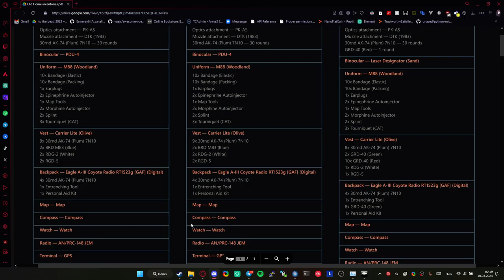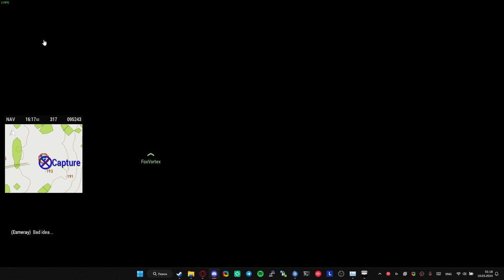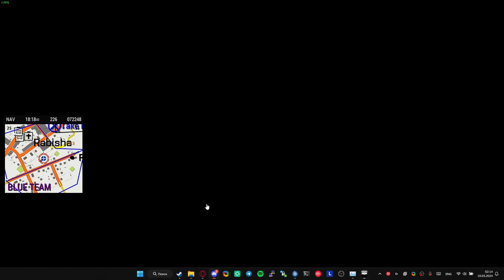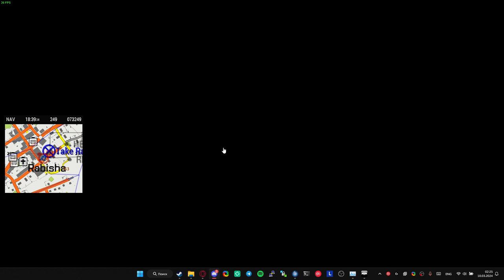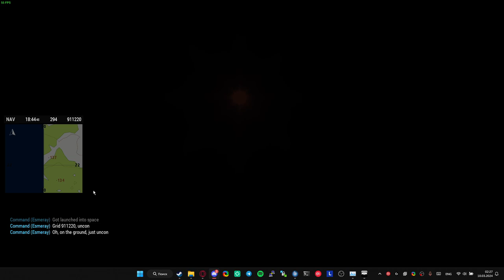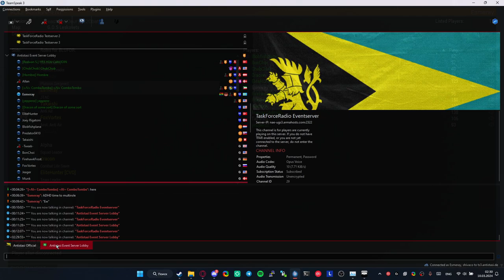Old Home | Platoon Sergeant | Antistasi Community Event